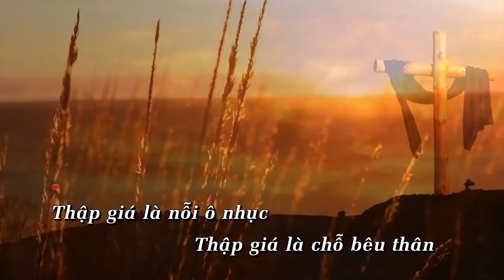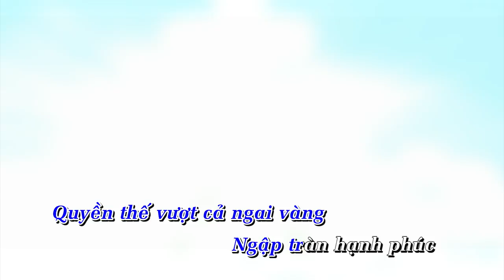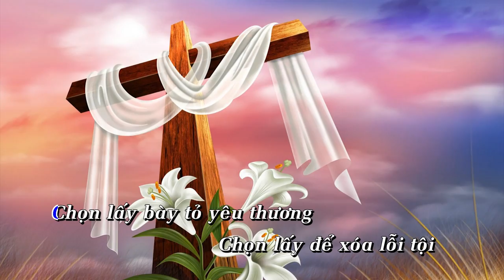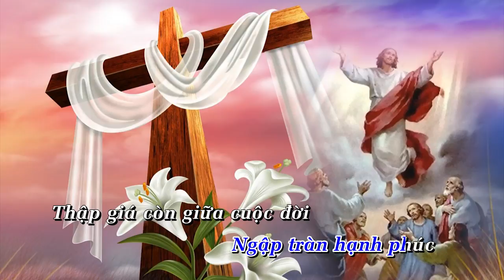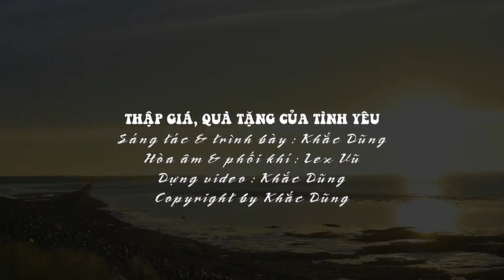Thập Giá, Quà Tặng Của Tình Yêu (Khắc Dũng) - Karaoke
THẬP GIÁ – QUÀ TĂNG CỦA TÌNH YÊU
Nhạc & Lời: Khắc Dũng

A1/.
Thập giá là nỗi ô nhục
Thập giá là chỗ bêu thân
Thập giá là án tử hình và Chúa đã biết
A2/.
Thập giá nào phải hoa hồng
Thập giá nào phải kim cương
Thập giá nào phải ngai vàng mà Chúa chọn lấy

B1/.
Chọn lấy bày tỏ yêu thương
Chọn lấy để xóa lỗi tội
Chọn lấy chịu chết cho tôi
Cho muôn người được sống
B2/.
Từ ấy, Thập giá lên ngôi
Từ ấy, Thập giá đổi đời
Trở thành dấu chỉ yêu thương
Cho muôn người kiếm tìm

A3/.
Nồng thắm vượt cả hoa hồng
Rực rỡ vượt cả kim cương
Quyền thế vượt cả ngai vàng
Ngập tràn hạnh phúc
A4/.
Thập giá còn giữa cuộc đời
Tình Chúa còn mãi không vơi
Tình Chúa thôi thúc mỗi người
Yêu, yêu đến tận cùng